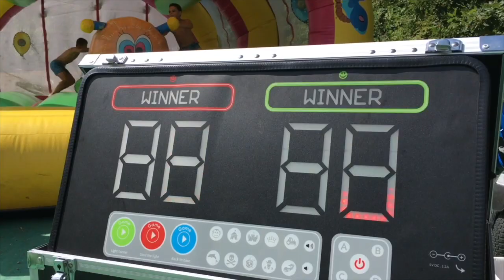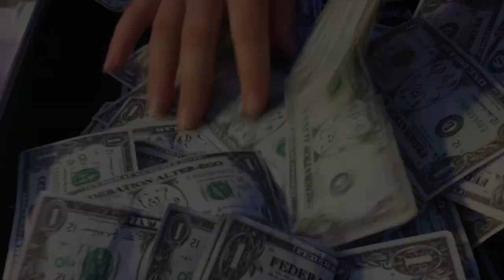La Journée des Meilleurs ! Le 5 Août !